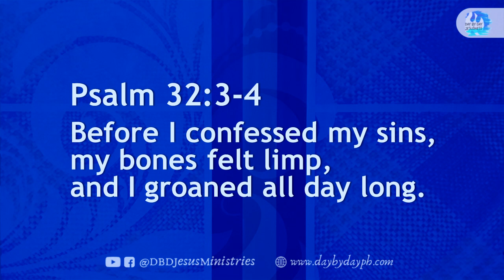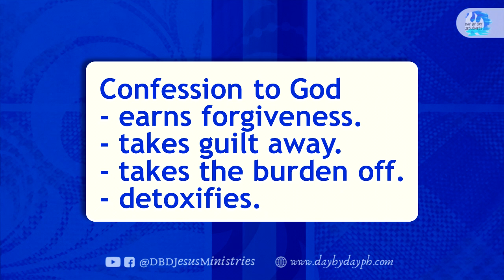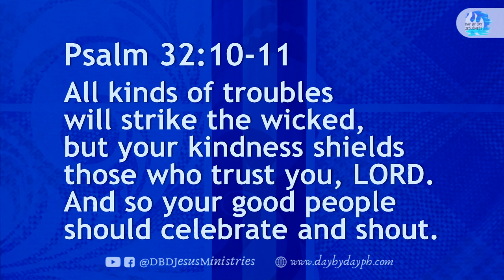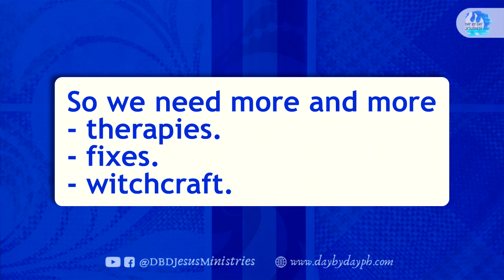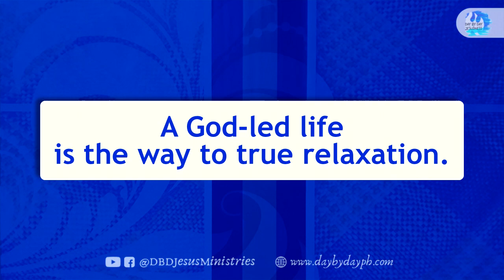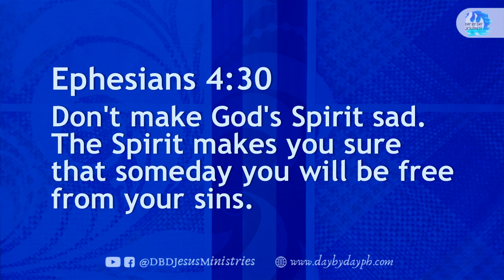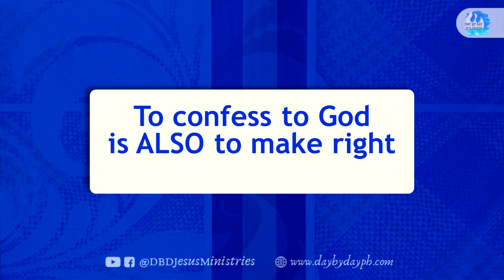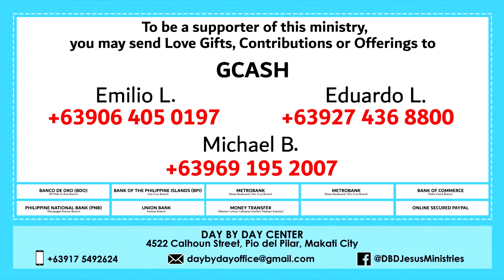2022--6-22 How To Really Relax - Ed Lapiz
per bank.

Bank of the Philippine Islands Vito Cruz Branch
Account name:
Metrobank Roxas Boulevard, Vito Cruz Branch
Account name:
US$ Account No.:
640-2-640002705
Account name:
Current Account No.:
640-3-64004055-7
Bank of Commerce Padre Faura Branch
Account name:
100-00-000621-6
Banco de Oro SM Mall of Asia Branch
Account name:
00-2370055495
Philippine National Bank Macapagal Avenue Branch
Account name:
Union Bank Kamias Branch
Account name:
Money Transfer
Name (Day By Day Staff):
Joselito Garcia
Cellphone No.:

GCASH Account Nos.:

Emilio L.

Eduardo L.

Michael B.